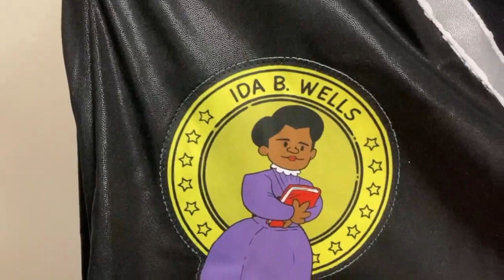Game Changers | March 2021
Avalon Park Wesley Chapel presents the March 2021 Game Changers.